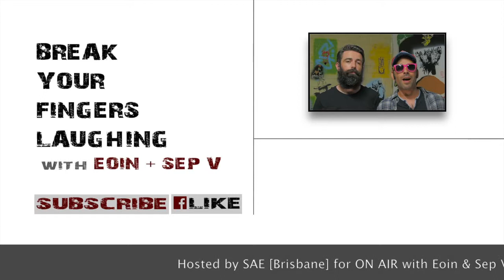Greenthief | The Serpents Whisper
Recorded at SAE Media Institute for broadcast by "Break Your Fingers Laughing" with Eoin and Sep V during "ON AIR" Sat March 28th, 102.1FM, Brisbane QLD Australia.